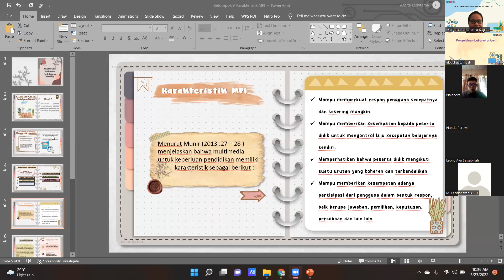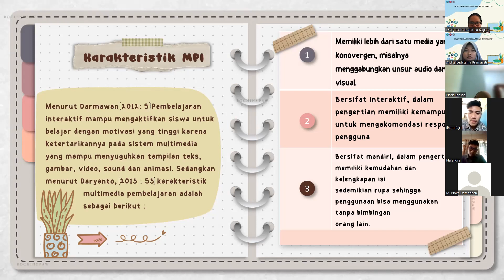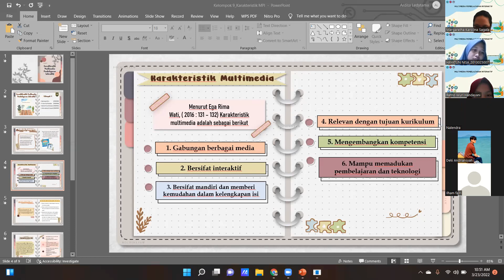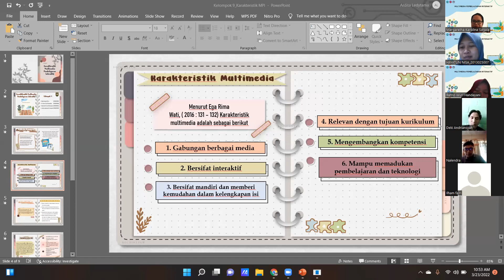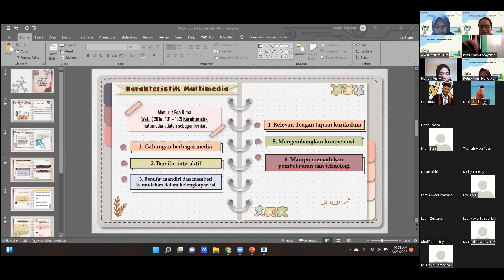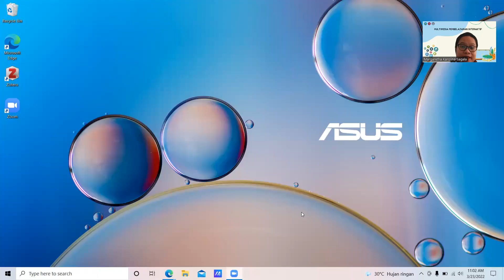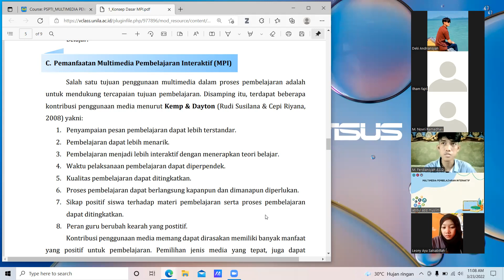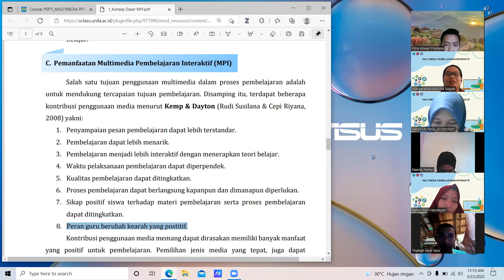PERTEMUAN 6. PEMANFAATAN MULTIMEDIA PEMBELAJARAN INTERAKTIF -- PART 2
Berikut ini adalah Video Pertemuan 6. Pemanfaatan Multimedia Pembelajaran Interaktif, PS Pendidikan Teknologi Informasi FKIP Universitas Lampung -- Part 2.